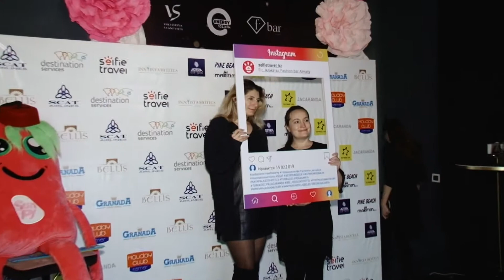Оператор путешествий "Selfie Travel" корпоратив